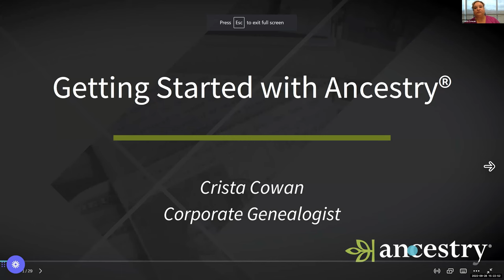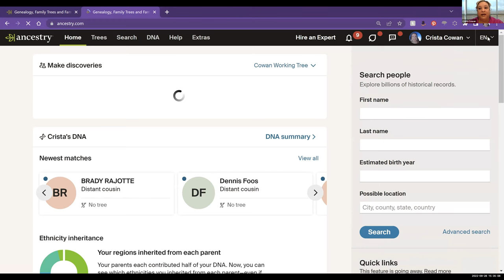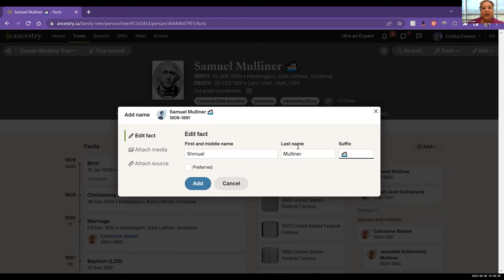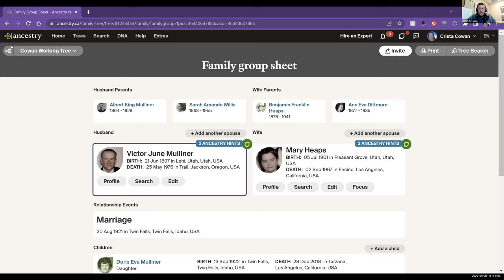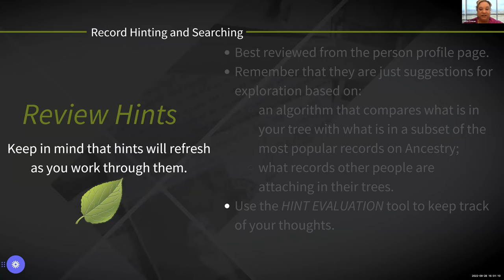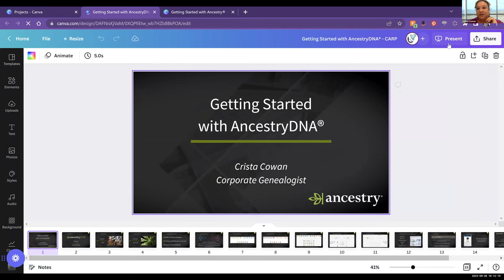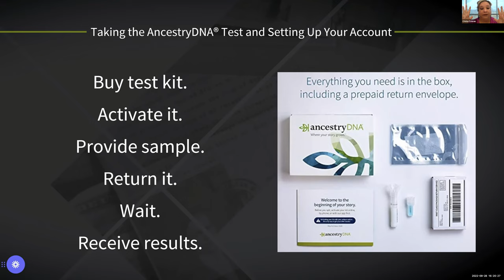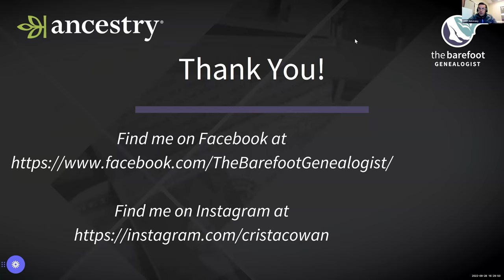CARP Webinar: Getting started with Ancestry.ca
Barefoot Genealogist, Crista Cowan shares the WHY and the HOW to get started with Ancestry.ca  - CARP's new member benefit partner.